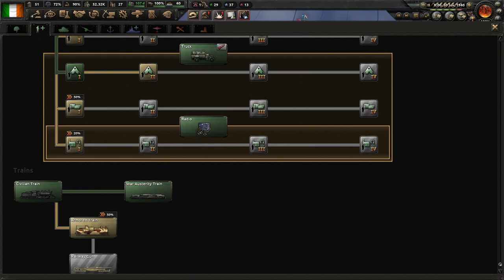Supplies, Subs And Spies: Let's Play Ireland in HOI 4, Pt 3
Joining the western Allies as a support player as Ireland in HOI4, and things have already started to diverge.

Hungrary joins the Allies even though they're fascist, we have a new submarine class named after St Brendan the Navigator and I run out of trucks. Trucks that I'm supposed to be sending to everyone else 🤦‍♂️